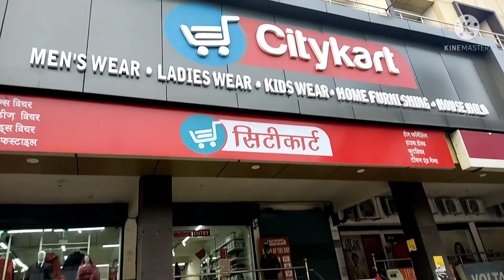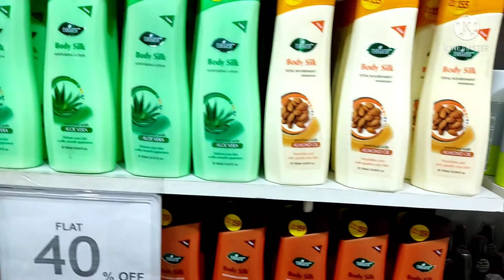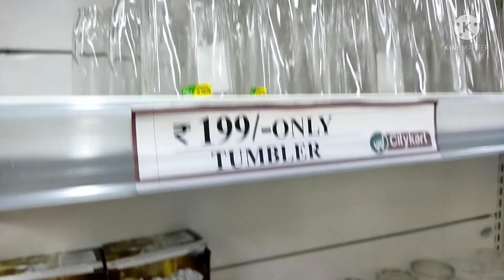लखनऊ का सबसे सस्ता मॉल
हेलो फ्रेंड्स मेरा नाम Gul Danish Lucknow शहर में यूट्यूब के लिए वीडियोस बनाती हूं मैं एक हाउसवाइफ हूं और यह वीडियो मैंने एक मॉल का बनाया हुआ है जो कि लखनऊ में नखास में है यहां बहुत ही अच्छे अच्छे ऑफर है इस वीडियो को देखिए लाइक करिए और सपोर्ट करिए प्लीज फ्रेंड्स आपके सपोर्ट की